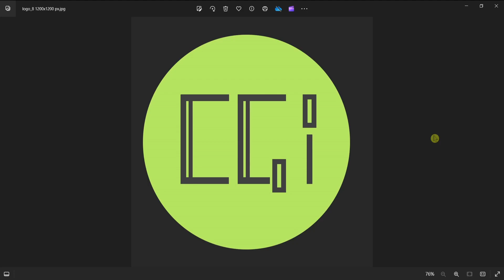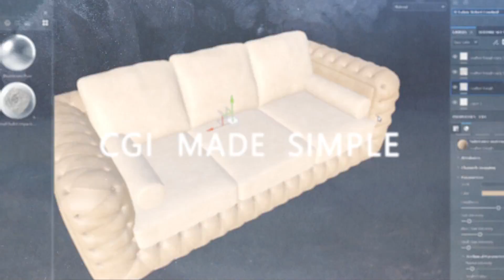🦋 Revit Floor Plan - How To Change Associated Level - Quick Tip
🔥How to Change the Associated Level of a Revit Floor Plan in Seconds
Do you want to know how to change the associated level of a Revit floor plan quickly and easily? In this video, I will show you a simple and effective method that will save you time and hassle when working on complex projects.
This tip is useful for any Revit user who wants to have more control and flexibility over their floor plans and avoid confusion and errors.
You will be able to change the associated level of a Revit floor plan in seconds and improve your workflow and productivity. So, don't miss this opportunity and watch this video now!

⏱️ Timestamps:
00:00 - What you will learn?
00:19 - The Problem Associated Level is grey/locked
00:49 - How To Change Associated Level - Solution
02:05 - Outro